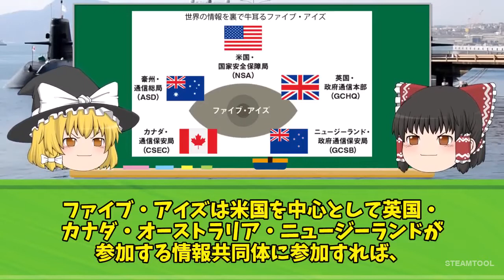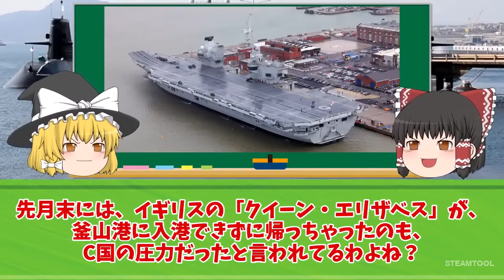C国の顔色をうかがい迷走を続けるK国。その間、日米はF-35B離着艦訓練を実施！ HOT | 遅いニュース | 最新ニュース